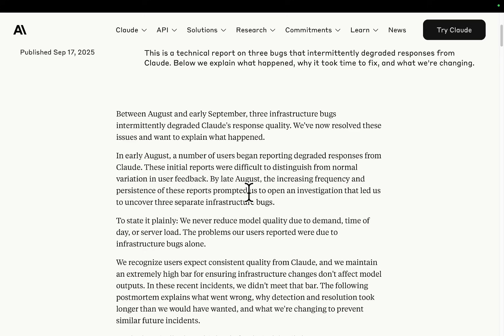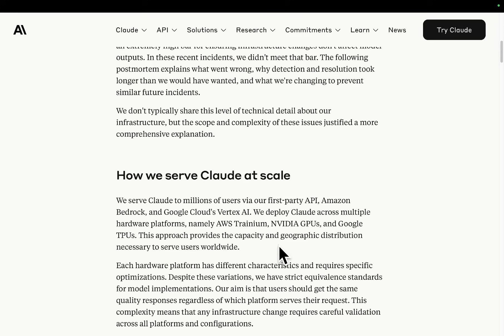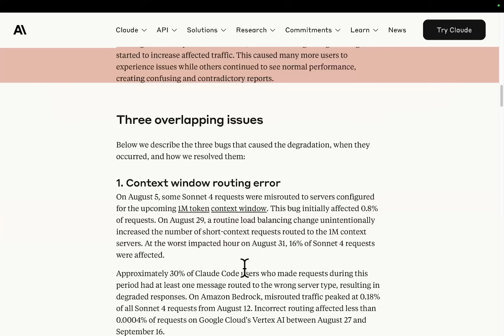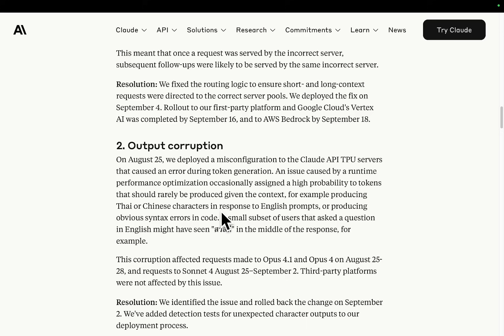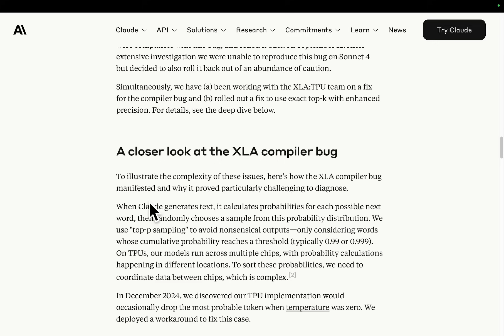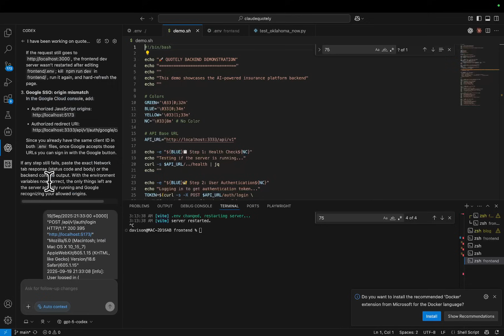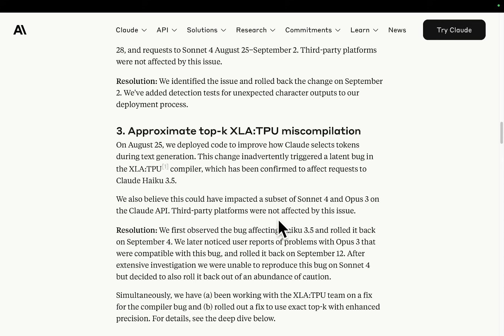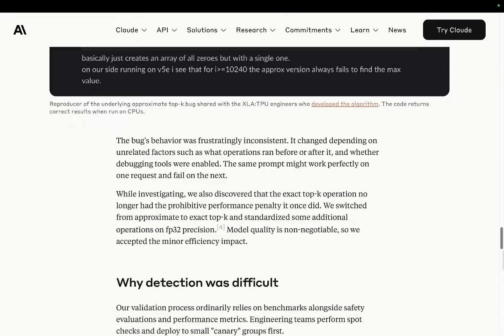Claude Code is BACK? Anthropic FINALLY Fixes it (Apparently)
Anthropic just published a blog post claiming Claude Code's quality issues were just "infrastructure bugs" - but is this complete cope? I break down their excuses and test whether Claude Code has actually improved. Plus real examples of Claude Code fixing what Codex couldn't handle.
🔥 Anthropic's Claims vs Reality:

They blame 3 infrastructure bugs from August-September
Say they "never reduce model quality due to demand"
Claim all issues are now resolved
But users reported problems way before August 5th

💡 My Testing Results:

Claude Code recently fixed complex OAuth issues Codex couldn't solve
It properly diagnosed Postgres SQL version conflicts
Still better at MCPs, CLI commands, and curl requests
May have genuinely improved in the last week

🚀 The Truth About AI Development:

You need both Claude Code AND Codex for optimal results
Claude Code excels at infrastructure and debugging
Codex dominates pure coding tasks
Don't rely on just one tool

⚠️ This feels like damage control after losing users to Codex. But maybe there's some truth to their bug claims - my recent experience suggests Claude Code has improved.
🎯 Real examples of where each tool wins and why you shouldn't abandon Claude Code entirely.

Video Chapters
0:00 - 0:25 Anthropic's "Infrastructure Bugs" Excuse
0:25 - 1:23 Why This Feels Like Complete Cope
1:23 - 3:41 Breaking Down Their Technical Claims
3:41 - 5:16 The Real Timeline vs Anthropic's Version
5:16 - 6:44 Claude Code Actually Fixed What Codex Couldn't
6:44 - 8:32 OAuth Debugging: Claude vs Codex Comparison
8:32 - 9:34 Has Claude Code Actually Improved Recently?